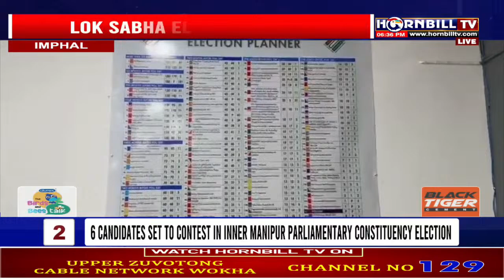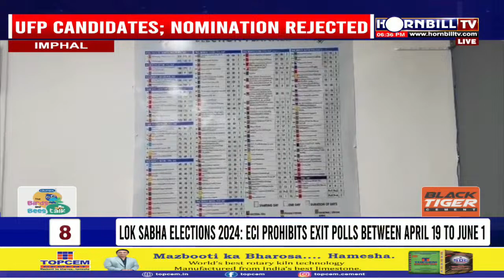PRIME TIME || 30TH MARCH| HORNBILLTV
Thank you for tuning in to the stream.
We are glad to have you with us for our Online church experience.

Thank you for sowing into this Ministry and helping us take the goodnews of the gospel to the region and beyond.